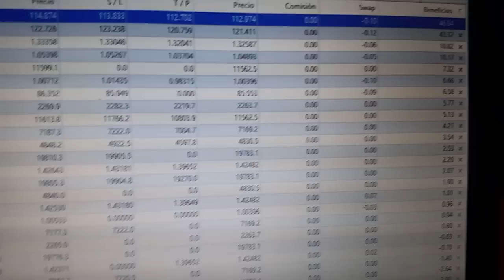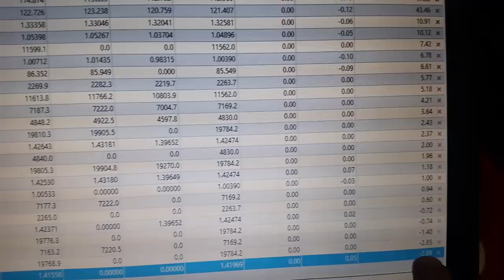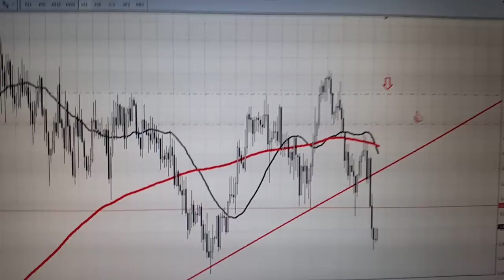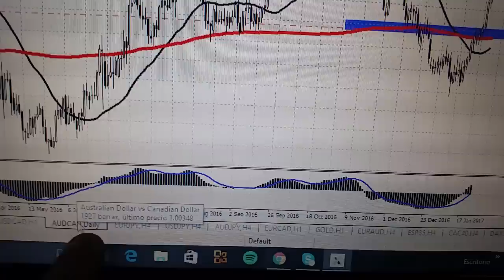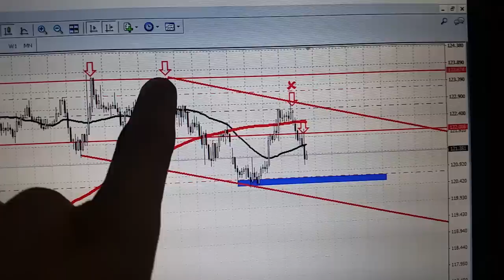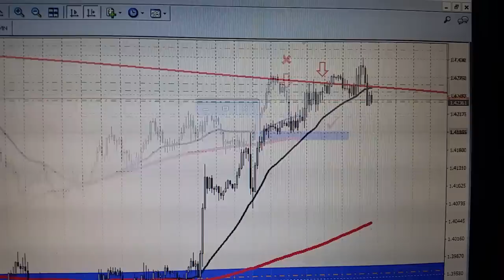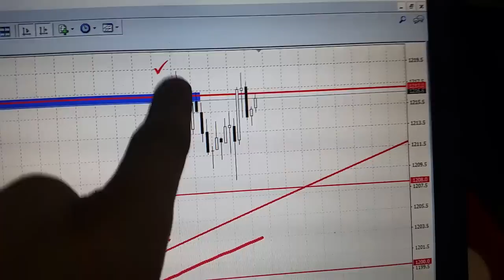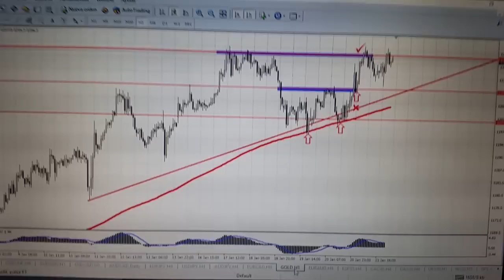¡AMORTIZADO WEBINAR TRADING LIVE EN EL 1°DIA!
-Educación Financiera (Para Padres e Hijos):

-GANE DINERO EN BOLSA:

-"Las 10 Claves Del Éxito Financiero (El Método Chan)":